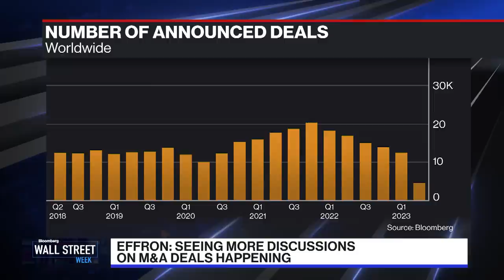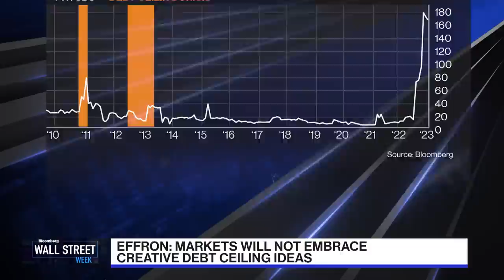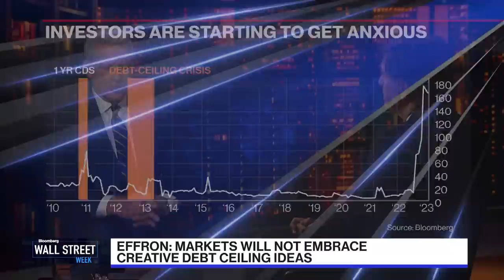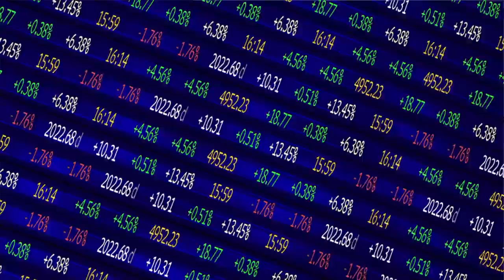Tightening Credit and Deals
Blair Effron, Centerview Partners Co-founder gives us his take on why credit conditions are still constrained and explains that there is still an appetite for big deals despite all the uncertainty.